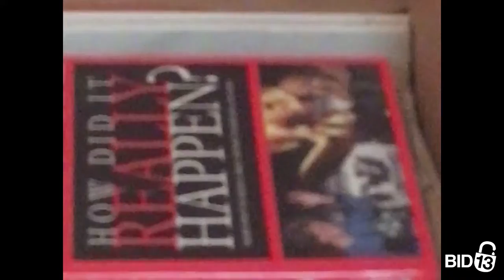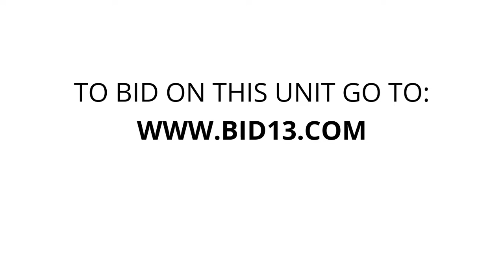Columbia Self Stor - Unit D331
books, boxes